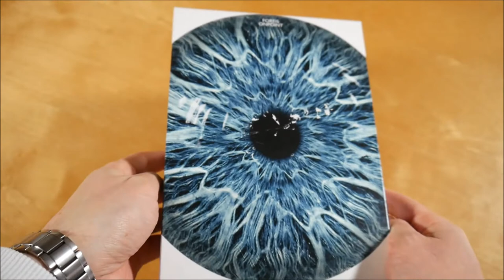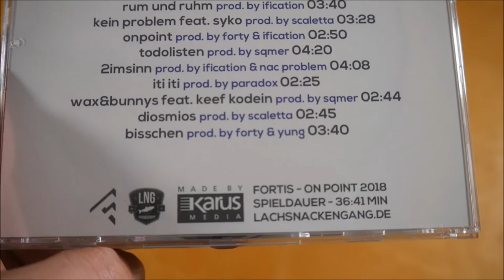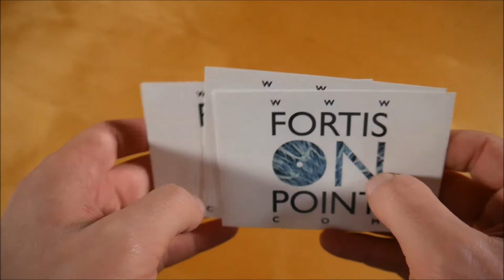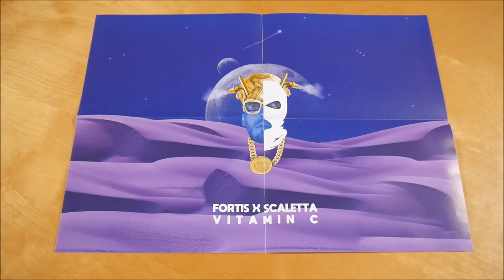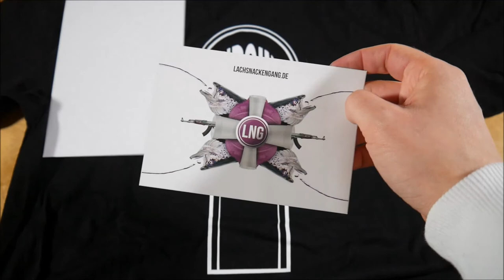Fortis - Onpoint Box Unboxing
In diesem Video zeige ich euch die Onpoint Box von Fortis.
► Box: ausverkauft

✘► ALBUM INFOS
Fortis – Onpoint
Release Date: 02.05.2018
Kaufpreis: ? €

Onpoint Box Inhalt:
- Album
- T-Shirt
- Patch
- Poster
- Sticker (4x)

Onpoint Tracklist:
01. Apartment
02. Du weiß bru
03. Loopmode
04. Rum & Ruhm
05. Kein Problem (feat. Syko)
06. Onpoint
07. Todolisten
08. 2imsinn
09. Iti Iti
10. Wax & Bunnys (feat. Keef Kodein)
11. Diosmios
12. Bisschen

Onpoint Info:
Das Album von Fortis erschien am 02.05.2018.